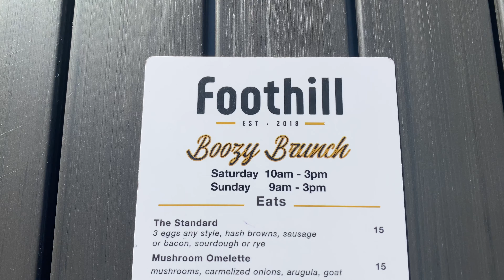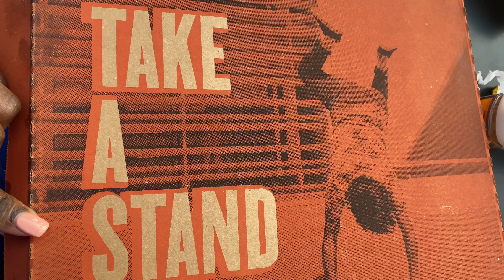LA Vlog| Inexpensive Things To Do Los Angeles | Friend B-Day Trip Get-Away🌴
I hope your seatbelts are fastened and you’re ready for this ride. Video footage of Los Angeles visiting for my friend’s birthday in 2/2021 during Covid-19. Los Angeles has so many great places to explore and enjoy beautiful scenery. What is your favorite place to explore in Los Angeles? Please leave your answer in the comment section. All Aboard! :)